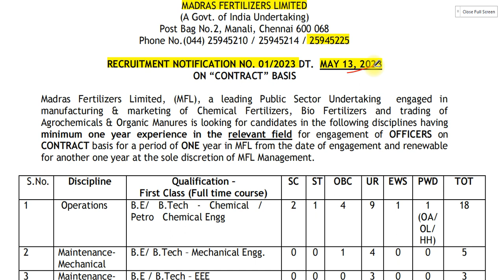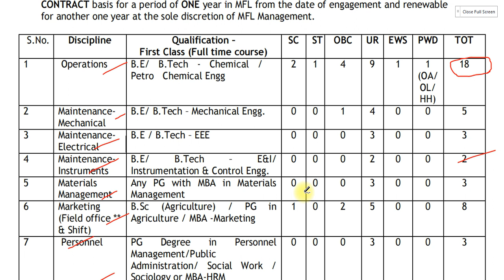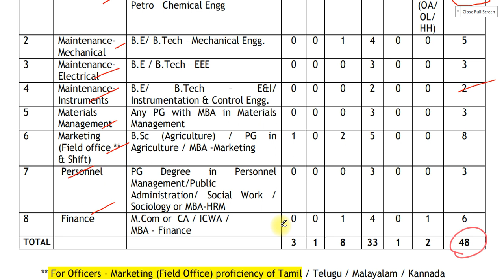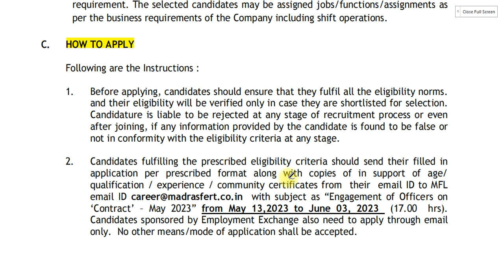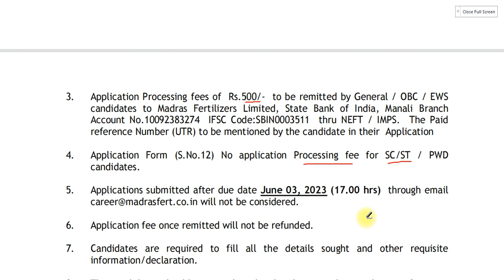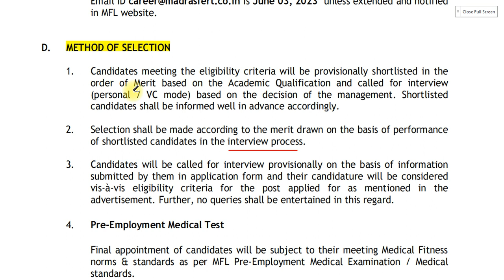🚂 தமிழ்நாடு அரசு ரயில்வே துறை வேலை வந்தாச்சு | Railway Jobs 2023 | TN Railways Jobs 2023 | JGT🚉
💛 Government jobs 2023 is an tn government jobs notification latest updates provided. Government jobs 2023 in tamilnadu is a dream for many aspirants. Arasuvelai 2023 is to make the students dream (getting Government jobs) achieve we are providing all government jobs 2023 Tamil notifications. Job vacancy 2023 has an huge vacancy. So immediately after the government releases the official latest govt jobs 2023 we upload videos. Government jobs 2023 Tamil is dream for getting arasuvelai 2023 we are uploading new government jobs without exam recruitment. People generally think that all government jobs 2023 in tamilnadu and permanent government job and latest government jobs 2023 can be fulfill recruitment only based on exam. Govt job vacancy 2023 TN velaivaippu news in Tamil it is not true many today government job vacancy in tamilnadu fulfill their job vacancy only based on interview without any exam. Even in some job vacancy 2023 there is not even an interview will be conducted for freshers jobs 2023 selection of candidates. latest government jobs 2022 are recruiting Only based on the mark they got in 10th select students for tamilnadu government jobs 2023. Govt jobs 2 directly join the government jobs 2023 in Tamilnadu recruitment without any exam and get high salary. TN govt jobs 2023 in Tamil we are teaching u